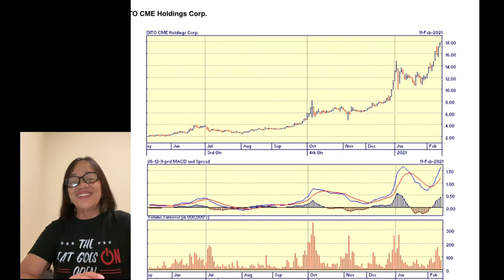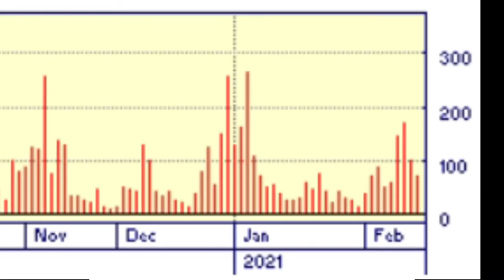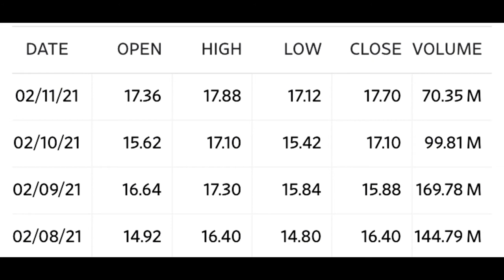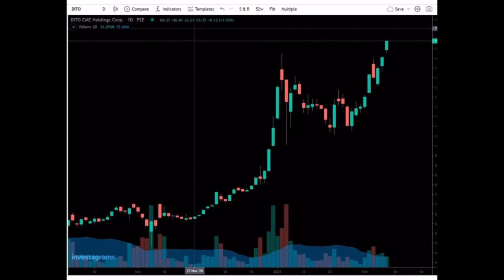Let’S Talk About the Stock Market: The Good News that Dito CME brings